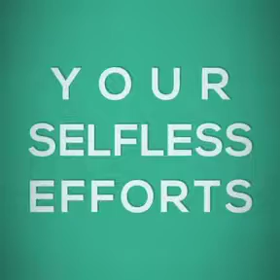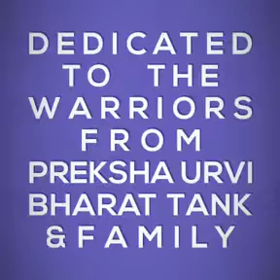Bharat Tank Daman / Preksha Urvi Bharat Tank / IndiaFightsCorona...✨🙏🇮🇳🙏✨.....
Gujarat Police Thank You Amreli...✨🙏🇮🇳🙏✨.